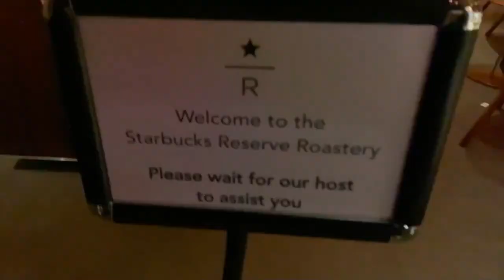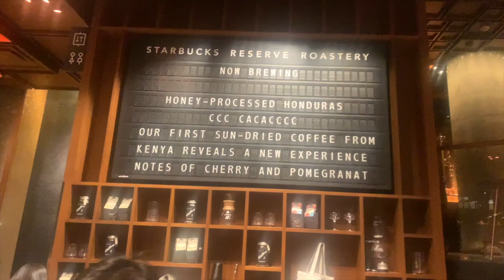Weekly Vlog | How I Spend The Weekend Living In New York